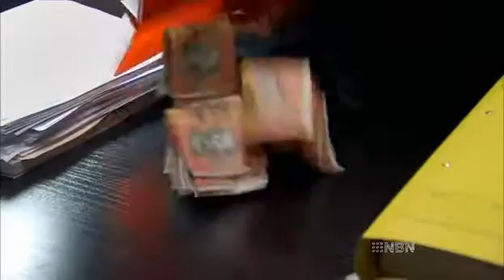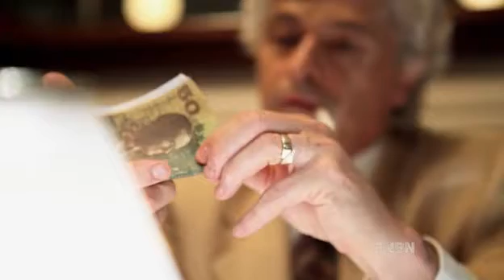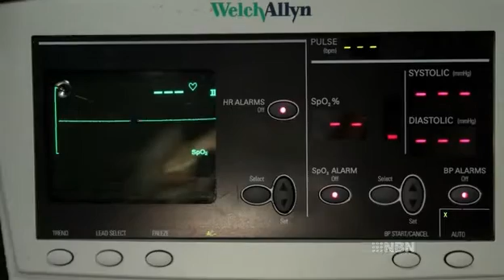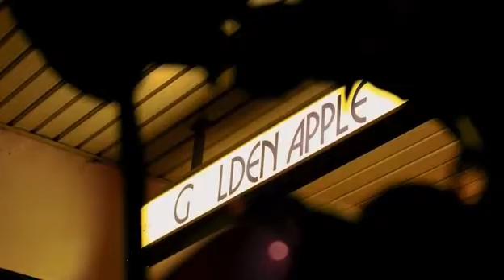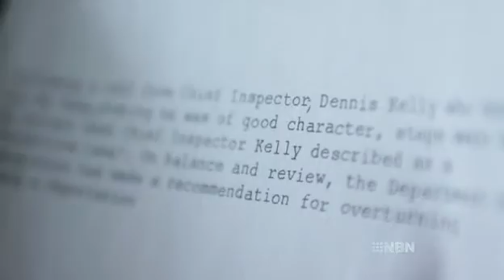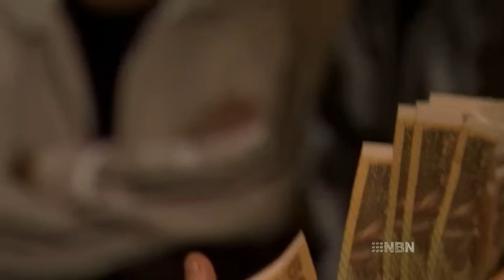John Ibrahim | Part 1